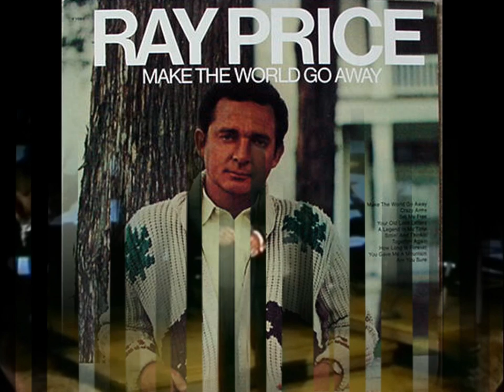You Gave Me A Mountain - Ray Price 1970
This song "You Gave Me A Mountain" written by Marty Robbins, is from Ray Price's Make The World Go Away album, 1970.